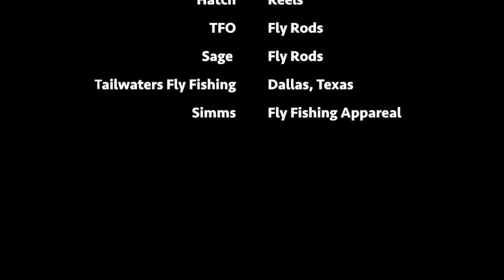Love Fly Fishing on the Monday Texas and Oklahoma Fly Fishing News Report 11-3-14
The Texas Fly Fishing News Report is the longest running report on the Texas fly fishing scene. News, views and hot spots for fly fishing in Texas are all just part of what you find here on the Texas Fly Caster YouTube Channel. Be sure to check out the meticulously curated and categorized YouTube Playlists to narrow your interests when it comes to art, fly fishing, events, tips & techniques and much more!